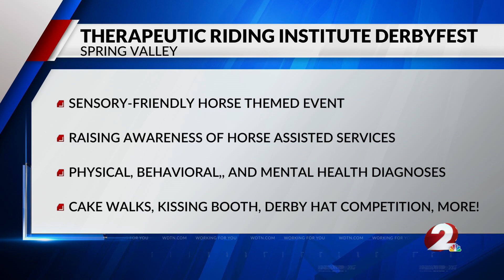Therapeutic Riding Institute DerbyFest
DerbyFest in Spring Valley held events like a cake walk, horse kissing booth and provided information to bring awareness for horse assisted services.